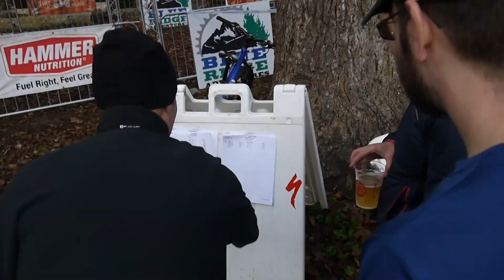The Couch Potato | 30 Miles In Pisgah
The Couch Potato is epic mountain biking with a short enough course to make it doable from 'off the couch'.   Rolling over rugged mining roads, classic Pisgah single track, cursing climbs and giggling descents, this course will test your skills and desire as you explore the intoxicating terrain of the Pisgah National Forest.  Burgers, brews and a camp fire await racers at the finish to comfort them after a long day in the saddle.

Video shot by Eric Crews and Tim Koerber; produced by Land of Sky Media.